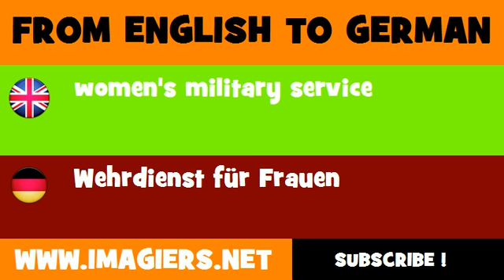FROM ENGLISH TO GERMAN = women's military service